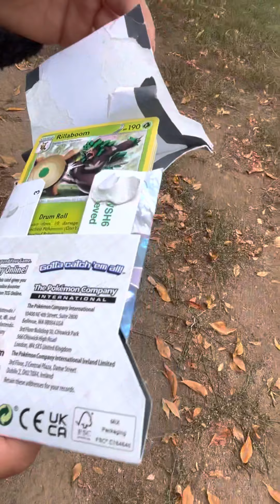GOING TO ASPEN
Packing up to go to aspen